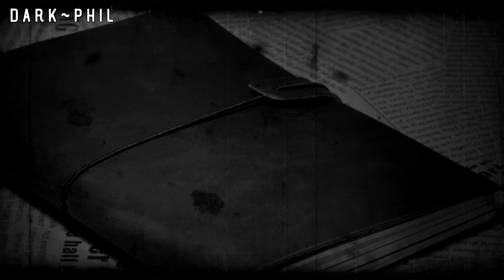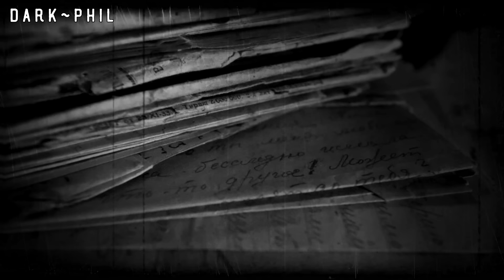ТЕНИ ПОД ЛЕСТНИЦЕЙ! Страшные истории на ночь. Страшилки. Жуткие истории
Автор истории: Михаил Кликин
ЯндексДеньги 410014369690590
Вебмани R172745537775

В ролике присутствует музыкальный трек "Horror Ambience", который принадлежит композитору "Myuu".